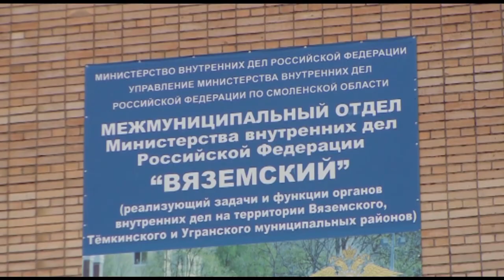Десна-ТВ: В Смоленской области выявлены нарушения миграционного законодательства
На территории Вяземского района полицейские совместно с управлением ФСБ при силовой поддержке бойцов Россгвардии, провели рейд по выявлению нелегалов.